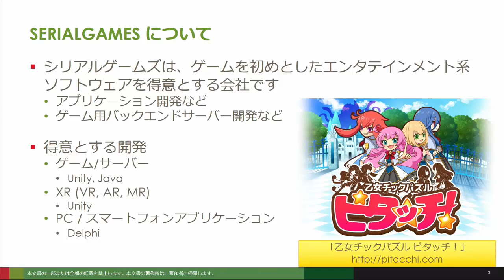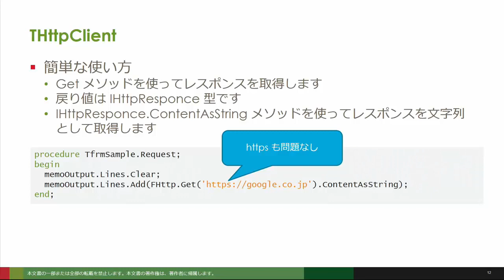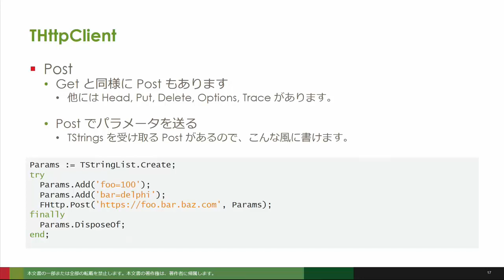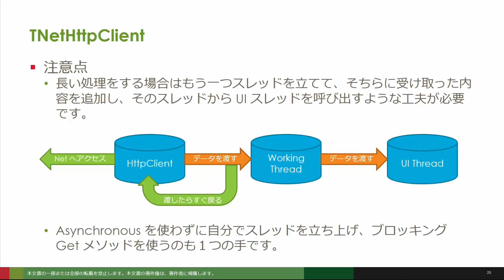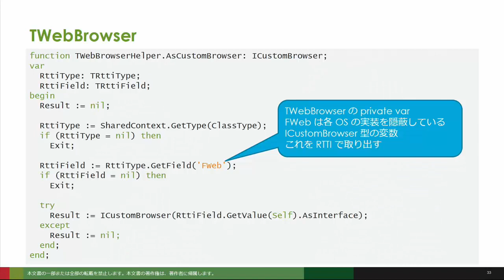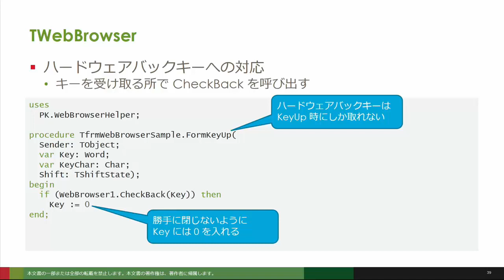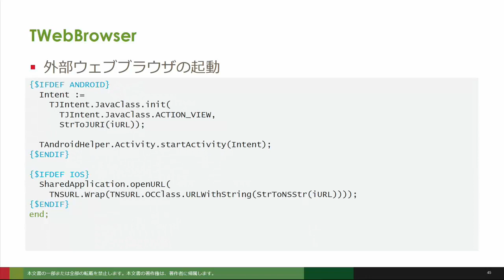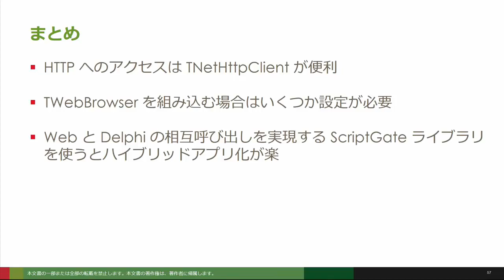マルチデバイスなDelphiで活かすWebアプリケーション（Sencha RAD Mix Tokyo 【B7】Delphi/C++テクニカルセッション）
近年益々盛り上がるウェブおよびその関連技術。 Delphi でもウェブを活用できればアプリケーションの幅が広がります。 今回は TWebBrowser を使ったウェブサイトの表示から、Web API 連携、側ネイティブ（ハイブリッドアプリ）の作成方法まで、Delphi と Web を融合させる方法を解説します。 ※FireMonkey ベースです。

株式会社シリアルゲームズ
取締役　細川 淳